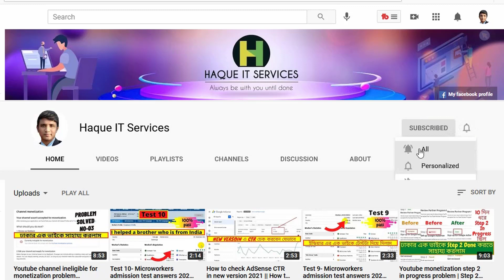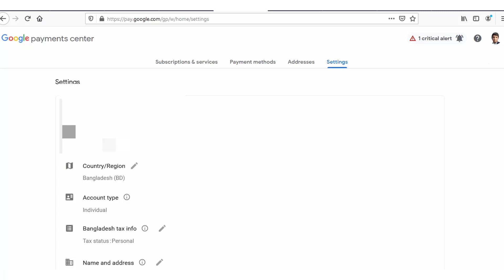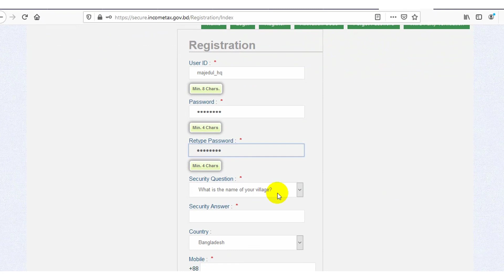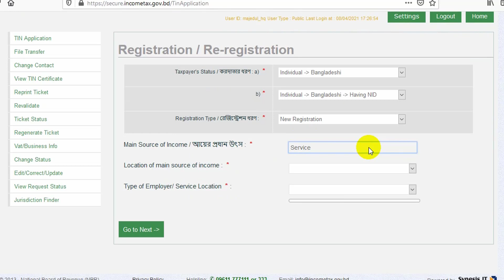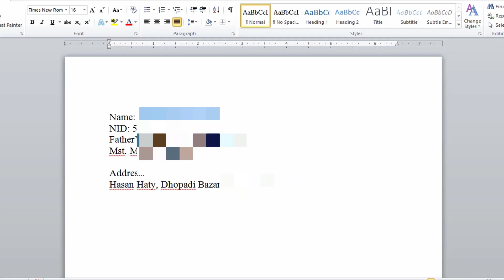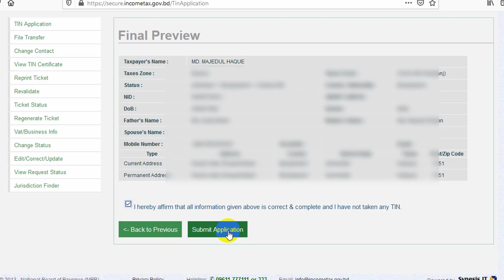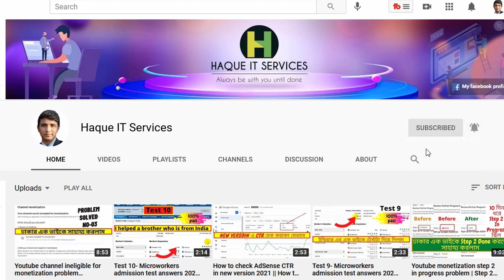e Tin registration in bangladesh 2021 || e Tin registration for AdSense Tax Info || e tin bd 2021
Welcome Friends!
In this particular video, I’m going to show you, e Tin registration bd for Youtube channel || e Tin registration for AdSense Tax Info|| e tin registration in Bangladesh
আমি Microworkers/ Fiverr  টেস্ট গুলো ফ্রী তে দিয়ে দিই, Youtube Monetization Related Problem Solve করি, ফেসবুকে নক করার আগে অবশ্যই ভিডিও তে একটি কমেন্ট করবেন ধন্যবাদ |
100% pass
100% solve